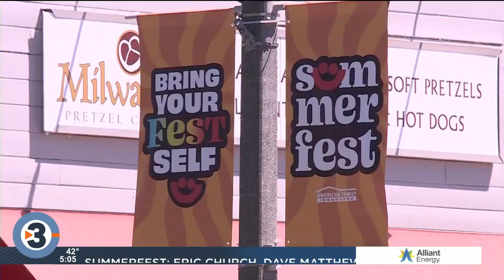Summerfest announces lineup for 55th anniversary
It's the day that music fans in Wisconsin look forward to every year: the announcement of the Summerfest lineup.